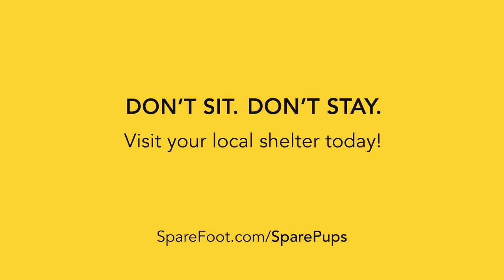SparePups: Adoption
SpareFoot loves our pups and supports animal rescue organizations. to learn more.

SpareFoot is the largest online marketplace for storage, making it simpler to move and store your stuff. Our website lets you compare the most storage options nationwide and pick the best solution for your needs, whether it’s traditional self-storage or Full-Service Storage.

With the most up-to-date information on storage available, SpareFoot makes finding and reserving storage the easiest thing to cross off your to-do list.

to find and book storage in minutes!